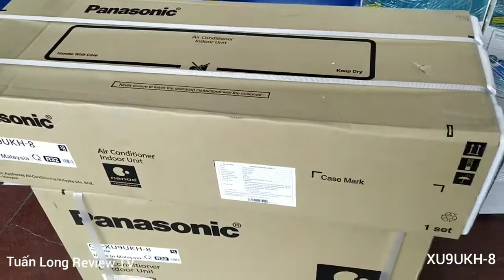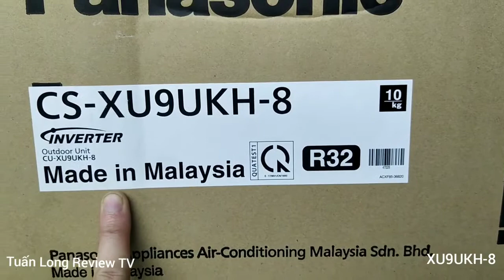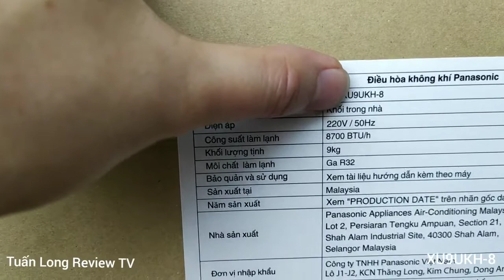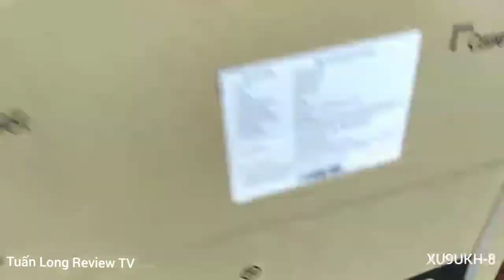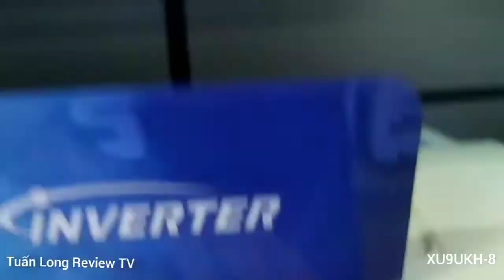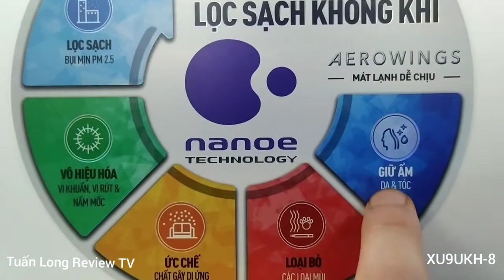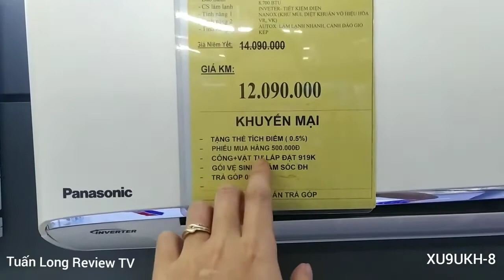Review máy lạnh, điều hòa Panasonic CS/CU-XU9UKH-8 1 chiều 9000btu R32, 1HP cao cấp có NanoG, Nano X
Xin chào mọi người, hôm nay mình xin Review máy lạnh, điều hòa Panasonic CS/CU-XU9UKH-8 1 chiều 9000btu R32, 1HP cao cấp có NanoG, Nano X kháng mùi khử khuẩn, lọc không khí, lọc sạch mùi nấm mốc, mùi thuốc lá, mùi cơ thể... Thiết kế cực đẹp mọi người xem hết video để biết thông tin nhé
Thông số kỹ thuật chi tiết Máy lạnh Panasonic Inverter 1 HP CU/CS-XU9UKH-8
Tổng quan
Công suất làm lạnh:1 HP - 8.700 BTU
Công suất sưởi ấm:Không có sưởi ấm
Phạm vi làm lạnh hiệu quả:Dưới 15 m2 (từ 30 đến 45 m3)
Công nghệ Inverter:Máy lạnh Inverter
Loại máy:Điều hoà 1 chiều (chỉ làm lạnh)
Công suất tiêu thụ trung bình:0.68 kW/h
Nhãn năng lượng tiết kiệm điện:5 sao (Hiệu suất năng lượng 5.39)
Tính năng
Tiện ích:Phát ion lọc không khí, Hoạt động siêu êm, Chức năng tự chẩn đoán lỗi, Chức năng hút ẩm, Có tự điều chỉnh nhiệt độ (chế độ ngủ đêm), Hẹn giờ bật tắt máy, Làm lạnh nhanh tức thì
Chế độ tiết kiệm điện:Chỉ có Inverter
Lọc bụi, kháng khuẩn, khử mùi:NanoeX, Nanoe-G
Chế độ làm lạnh nhanh:iAuto-X
Chế độ gió:Điều khiển lên xuống, trái phải tự động
Thông tin cục lạnh:Dài 91.9 cm - Cao 29.5 cm - Dày 19.9 cm - Nặng 9 kg
Thông tin cục nóng:Dài 74 cm - Cao 50.8 cm - Dày 26.5 cm - Nặng 19 kg
Độ ồn trung bình của dàn lạnh/dàn nóng:29/38 dB
Chất liệu dàn tản nhiệt:Ống dẫn gas bằng Đồng - Lá tản nhiệt bằng Nhôm
Loại Gas:R-32
Chiều dài lắp đặt ống đồng:Tối đa 20 m
Chiều cao lắp đặt tối đa giữa cục nóng-lạnh:15 m
Nơi lắp ráp:Malaysia
Dòng sản phẩm:2018
Bảo hành chính hãng:12 tháng
Thông tin lắp đặt
Dòng điện vào:Dàn lạnh
Kích thước ống đồng:6/10

xpu9ukh,cs/cu-xu9ukh-8,xu9ukh-8,điều hòa panasonic 9000,panasonic 9000btu,máy lạnh panasonic 9000 btu,điều hòa panasonic 2020,điều hòa panasonic xu9ukh